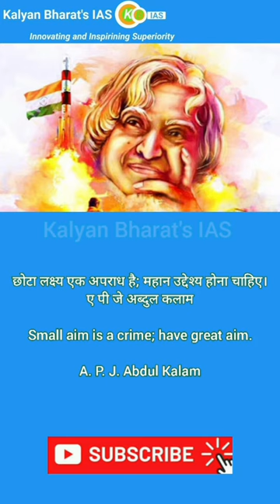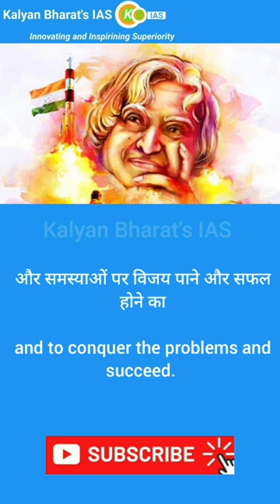Dr Kalam के महत्वपूर्ण विचारों का संग्रह